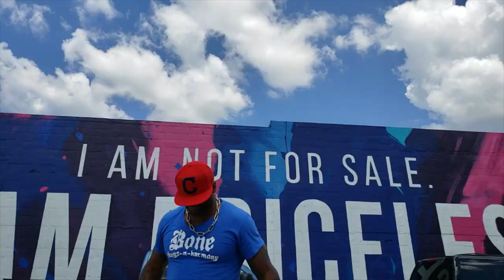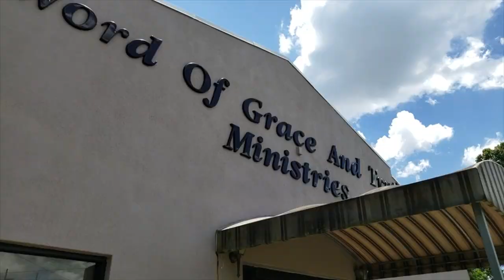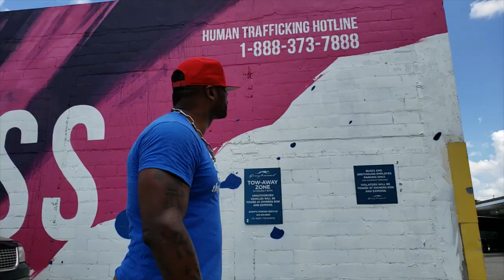B2.0(Michael Tarver) - Not The Same(Official Video) - ft. Champion Tony Conyers and friends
Former Wrestler Turned Rapper for Jesus, Tyrone Evans - Michael Tarver - Not The Same (Official Music Video)

Special Thanks to Pastor Thomas L. Dozier for allowing us to use your the facilities at Word of Grace and Truth Ministries to film part of the video. To God be the Glory. And also to Tony Conyers, Stronglife crew, and my brothers from Word of Grace and Truth Ministries for helping out.
Music video for FIRE performed by B2.0.